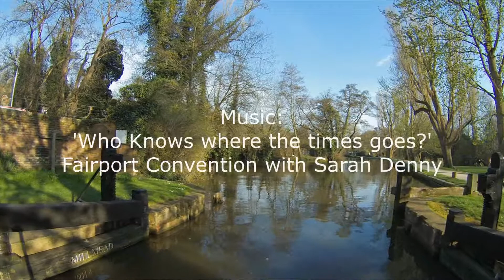Millmead4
PicoMicroYacht passing through the Lock at Millmead, Guildford, in the journey 'London's Lost Route to the Sea.' The music iis by Fairport Convention with Sandy Denny - 'Who knows where the time goes?